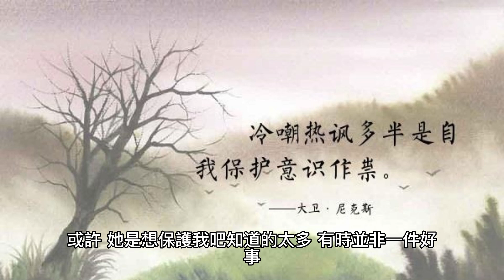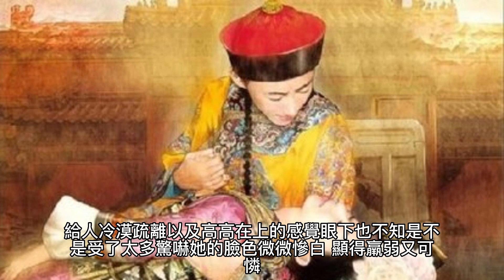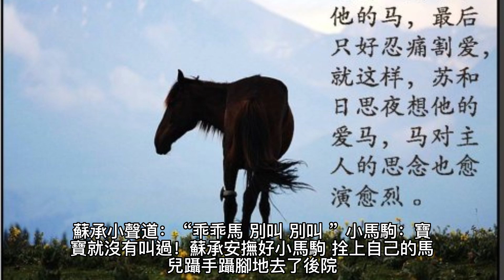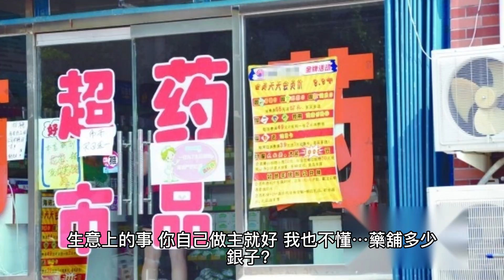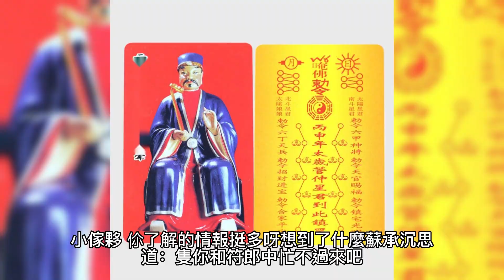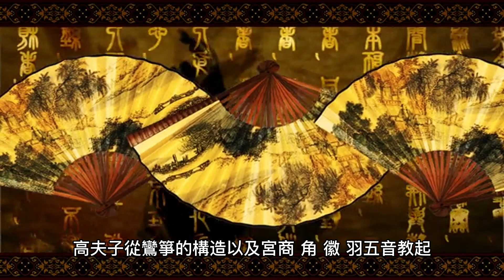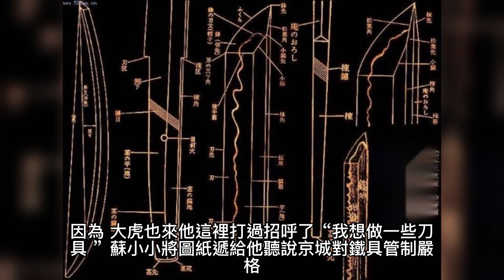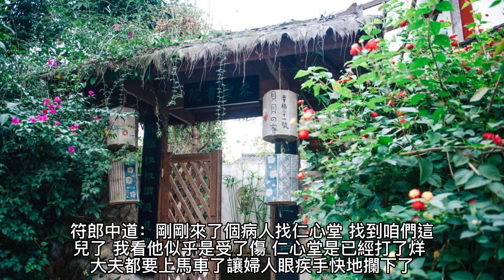{將軍，夫人喊你種田了} 263~269章 有聲字幕小說